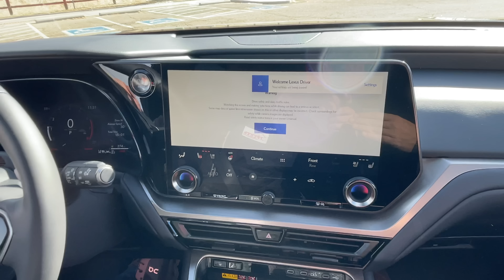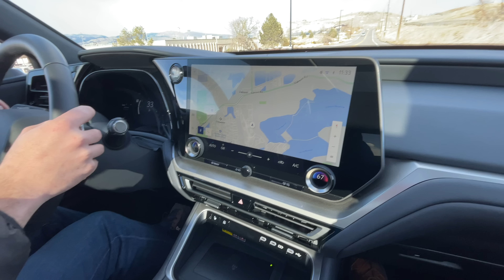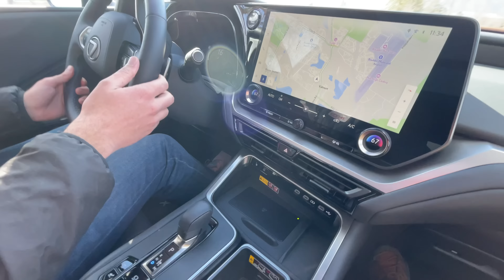The Lexus TX Is a SLAM DUNK: Here's Why It Could Be Most Popular Lexus Ever!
In this video, Roman and Tommy review the brand-new 2024 Lexus TX 350, Lexus' largest crossover, and a model that could possibly outsell the RX to be the Lexus' most popular car ever. Here's why!